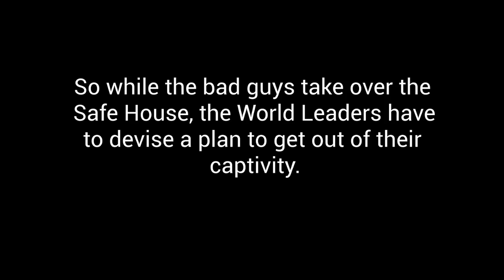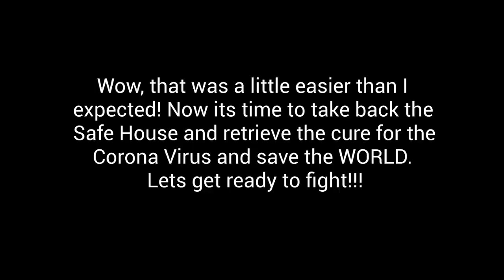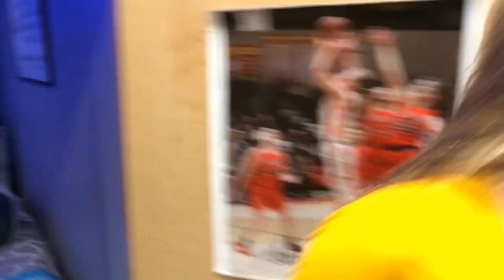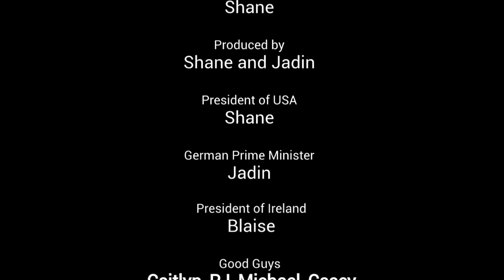The Cure (Greatest Homemade Movie of this Quarantine Season)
Crazy story of how three of the worlds strongest leaders came to receive the Cure for the Corona Virus but were met with unexpected danger. This movie was a blast to make and a great way to spend the time while quarantined.  This will be the best homemade movie you will ever see!